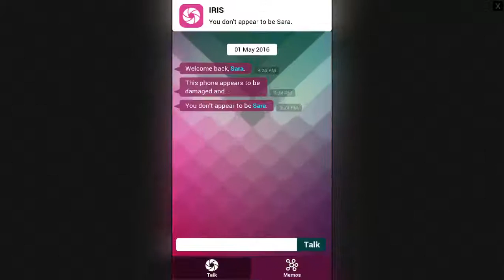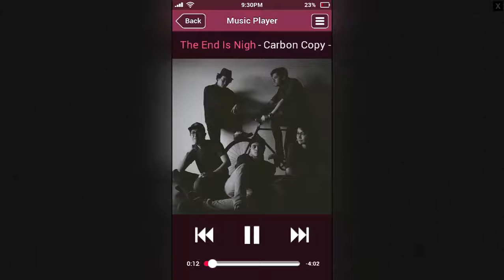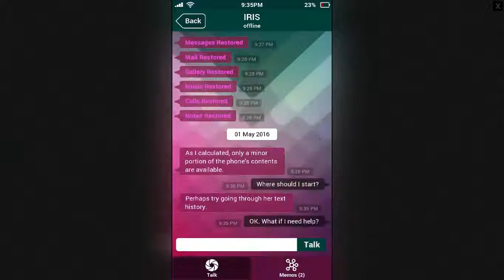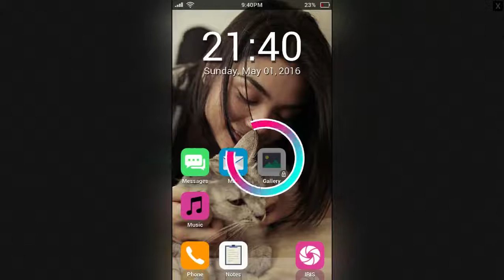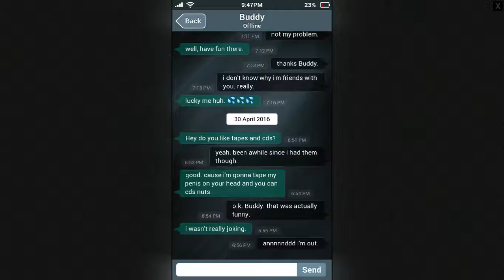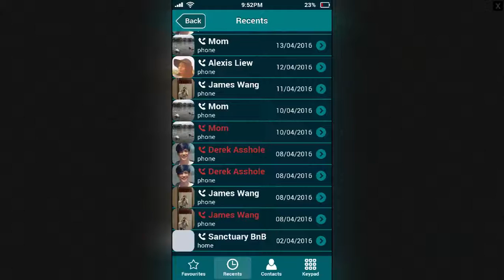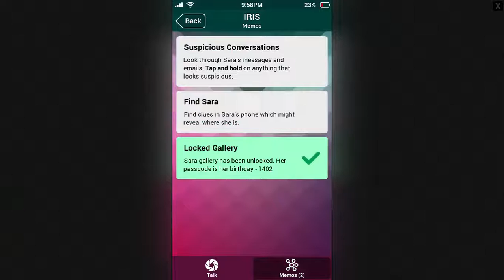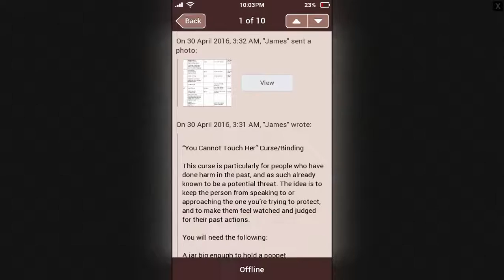Pablo Plays - Sara is Missing (PC) - JUMPSCARES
Some Gameplay of Sara is Missing on the computer.